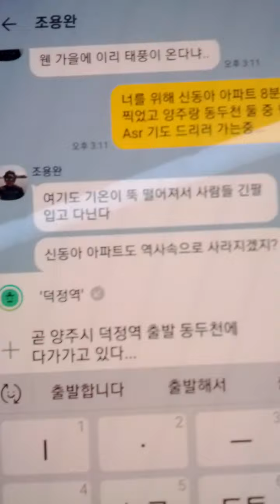Lots of Miniature Ceramic Variety Colorful Ice Cream Corns-15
Sat 3rd Sep 2022(AH 1444 Safar 7th)
I bought Lots of Miniature Ceramic Variety Colorful Ice Cream Corns this Monday...
And this is a part of Seoul Metro No 1 Line from Deok Jeong(105) to Ji Haeng(104)..